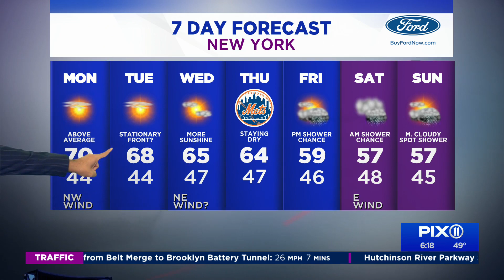Gorgeous Monday kicks off a warm, sunny week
After highs topped out in the 60s this weekend, we can expect a rinse and repeat scenario most of this week, with daytime temps rising to the mid 60s under sunny skies Monday through Thursday. The city could even see a high of 70 degrees Monday as the sun shines bright over the region.